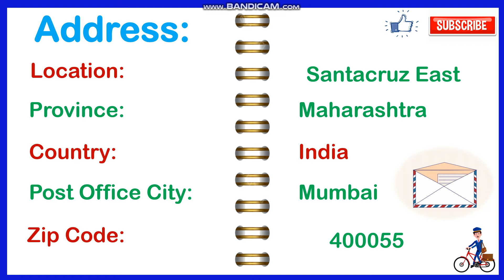Postal Code of Santacruz East Zip Codes of Mumbai City India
How to find postal code or zip code all area zip code and pin code find Pin Code List of Mumbai City in Maharashtra Post Offices Details of Mumbai District MUMBAI PIN Code s List //मुंबई पिन कोड 238 Post Offices MAHARASHTRA Post code meaning in Hindi Post code ka matlab kya hota hai zip/postal code kya hota hai? Difference between zip code and postal code in india mumbay bumbay bumbai bombai Province Maharashtra

How find your postal code or zip code postal codes how find your postal code or zip code postal codes